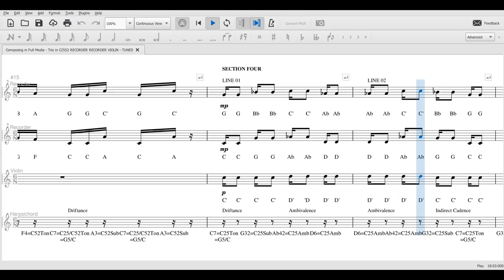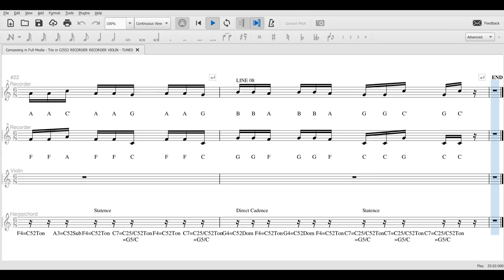Trio in C2552 SCORE